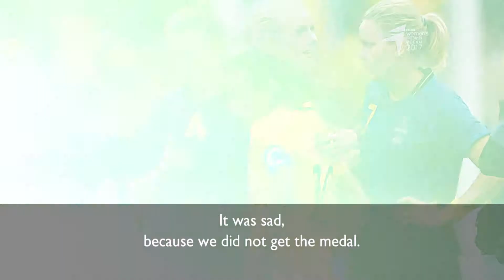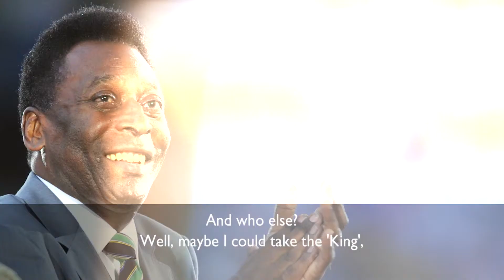Marta - 2017 BBC Women's Footballer of the Year nominee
Marta of Orlando Pride and Brazil is one of five nominees for the 2017 BBC Women's Footballer of the Year award.